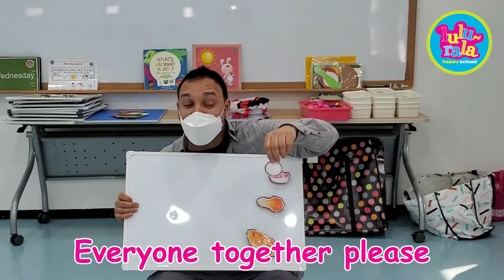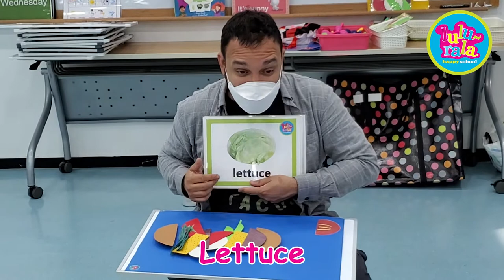Hello songㅣInternational Foodㅣlulurala EnglishㅣKids Songㅣluluralaㅣ룰루랄라동요 ㅣ놀이로배우는영어ㅣ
About Lulurala

 Lululala is an educational company that has its own contents, such as self-developed education programs and dozens of unique characters based on the know-how gained in the field of infant and toddler education for a long time,. Since all of Lululala's characters and contents were developed for education, it has the advantage of not only using one-dimensional characters, but also expanding and developing various aspects of infant and toddler contents based on the character.

With dozens of characters, an infant education curriculum secured through education for more than 10 years, educational animation, nursery rhymes, fairy tales, and sound sources, Lululala has become a content licensing company through partnerships with various fields. We plan to expand operation in the future.

저희 채널에서는 "룰루랄라"만의 다양의 놀이 방법을 알려드립니다.

룰루랄라는 오랜기간 영,유아 교육 현장에서 얻은 노하우를 바탕으로, 자체 개발한 교육 프로그램과 수십여 종의 개성 넘치는 캐릭터 등 독자적인 콘텐츠를 보유한 교육 전문 기업입니다.
수십여 종의 캐릭터, 15년 이상 교육을 통해 확보한 영유아 교육 커리큘럼,  동요 ,동화 음원 등 활용 가치가 높은 콘텐츠를 보유한 룰루랄라에서 우리아이들이 즐겁게 성잘 할 수 있도록!  노래하는 감성교육 뛰어노는 놀이교육
룰루랄라 해피스쿨과  함께해보세요

룰루랄라 유튜브 공식 채널을 (구독)하고 신나는 동요를 만나보세요